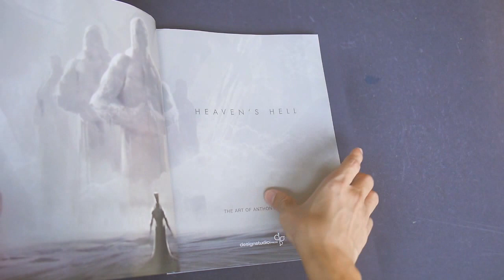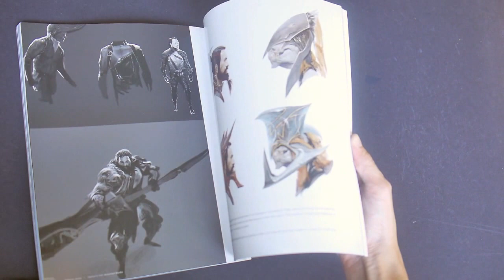Heaven's Hell: The Art of Anthony Jones